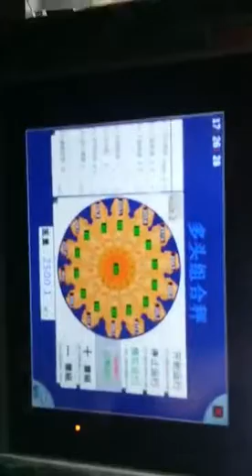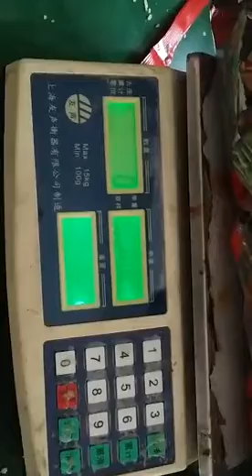packing 2 5kg beans+14 heads scale weigher